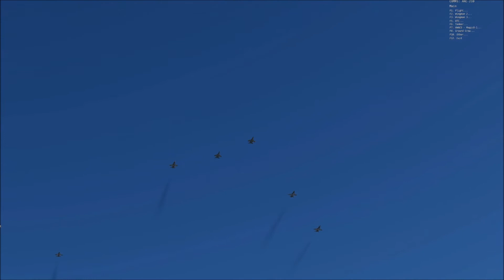5EVC / 23vEW Training Flight | 6 ship flypast